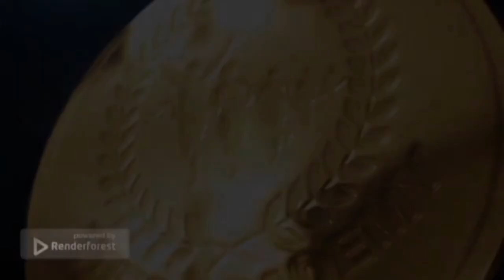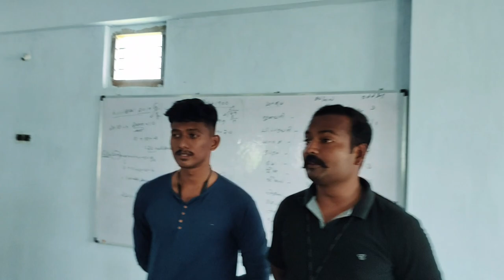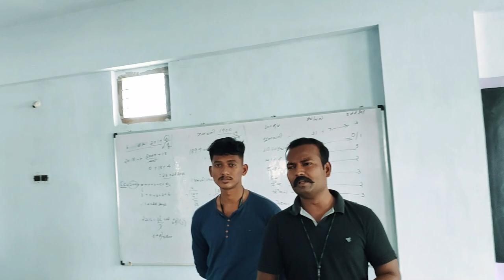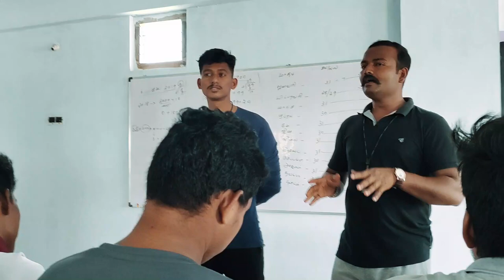நான் POLICE ஆகிட்டேன்...!! நீங்க எப்போது ஆக போரிங்..?